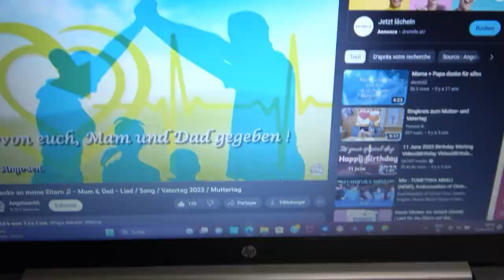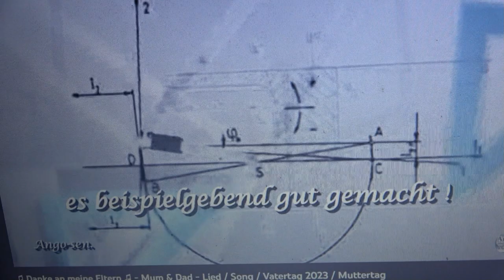DAS MATCH AM VATERTAG WURDE LEIDER ABGESAGT WEGEN STARKEN GEWITTER U16 DINAMO HELFORT VS LAC INTER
Wenn ihr das nächste Video nicht verpassen wollt dann abonniert uns und drückt auf die Glocke und schreibt was schönes in die Kommentare und Likt das Video so das wir wissen ob ihr mehr Videos wollt. Wir freuen  uns über euren Support bei diesem Spiel! :)    Viel Spaß beim anschauen des Videos...

Hier ist unser Instagram-Link, wenn ihr wollt dann könnt ihr uns ein Abo da lassen!